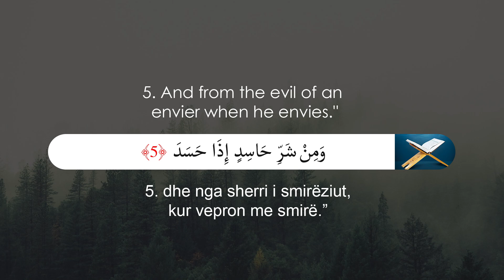Ahmed Al Shalabi - 113. Surja Felek | Surah Al-Falaq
Mos na harroni në duatë e juaja!